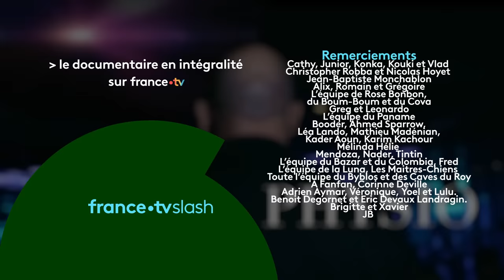On a passé la nuit avec Konka, physio emblématique de Marseille - Physio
Konka, le charismatique physio Marseillais, nous raconte tout ce qu'il a pu voir durant sa longue carrière : attaque au fusil à pompes, embrouilles en sortie de boite, couple inattendus.. et bien d'autres dingueries . Il se livre également sur ce que représente sa profession à ses yeux, et sur les sacrifices qu'il a dû faire pour sa carrière (souvent malgré lui).

A l’entrée d’un club, le ou la physio est souvent considéré·e comme une muraille infranchissable. Plus poétiquement, le/la physio essaye chaque nuit de peindre le plus beau tableau en mélangeant les esprits, les couleurs et les énergies. Ce documentaire part à la rencontre de 5 physios, de Paris à Saint-Tropez en passant par Marseille et Perpignan. Il dévoile les coulisses d’un théâtre où se jouent bon nombre d’histoires extraordinaires, dont les physios sont parfois les seuls spectateurs...

Un film de Lazard Timsit